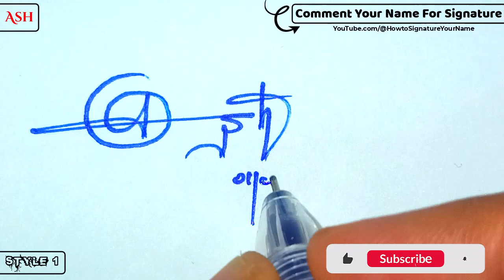✔️ Ash Name Signature Style Request Done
Hey guys!
In this video I will show you how to make a signature of ✔️ Ash Name Signature Style Request Done